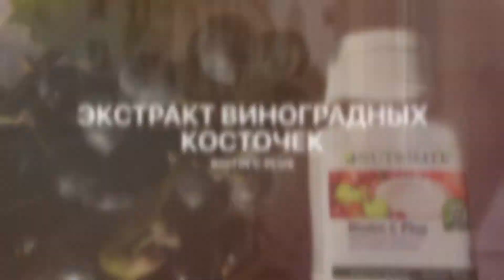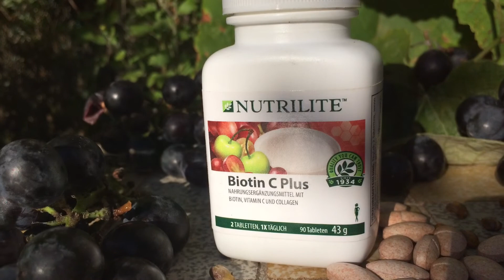Экстракт виноградных косточек. Biotin C Plus. / NUTRILITE.